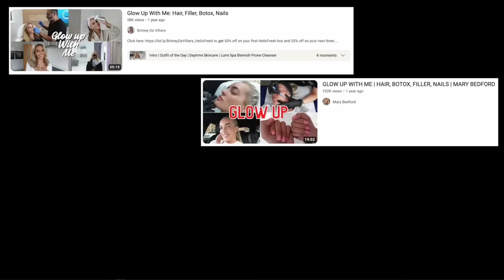BEAUTY TRENDS I WANT TO DIE IN 2024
This a very unserious video about the beauty trends I want to die in 2024!

Abbey Yung posted a similar video right before mine and I love her so you should check it out

Content mentioned:
@stephanielange on fillers (and I used footage from her video in the filler section.

00:00 - Intro
00:29 - Naming Everything
01:58 - Viral Everything
03:27 - Advent Calendars
04:44 - Cream Stick Blushes
06:19 - Lip Oils
07:43 - Marketing Products Based on the Trend, Not the Formula
08:54 - Facial Filler
13:27 - Laminated Brows
14:11 - Wet Looking Skin
15:34 - Long Pointy Nails
15:56 - Black Friday
18:03 - Outro

FTC: This video is not sponsored and it is not meant for children. Some products were received in PR but I will always share my honest opinion. If you decide to purchase a product from this video, it would mean a lot if you could click my links before making a purchase. Thank you!